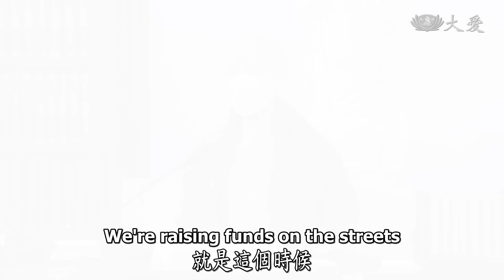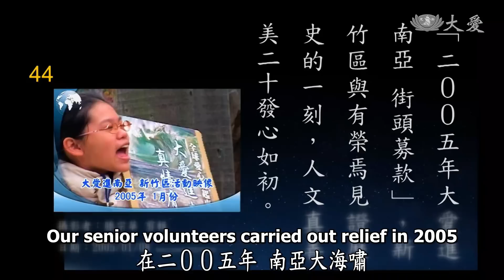【人間菩提】佛心相契正思惟 20230419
佛心相契正思惟
Passing On the Legacy of Love

科技見苦開視界
佛心相契正思惟
入群修忍鋪大道
樂說廣度法永傳

證嚴上人提醒人人把握時間、因緣，天災、人禍都是過去的累積、眾生共業，佛陀的教育讓我們了解眾生苦難並造福人間，菩薩入人群引導眾生造福，募心募愛就像在布善種子，弘法利生。

人生有無明煩惱，所以慈濟做人文，給予大家開闊眼界、給予人人正思惟。要讓大家有正知見，這也是心靈的通訊。大愛臺充滿大愛智慧，智慧教育，大家要用心了解，也帶動親友。

2023年3月26日，慈濟志工與 上人分享法親關懷的點滴，過去慈濟人不多，資深志工更發心，彼此帶進菩薩道，所做一切沒有遺憾。

00:00 │佛心相契正思惟

00:37 │把握時間精進付出

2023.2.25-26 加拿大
北多倫多慈濟人文學校，校長帶動學生及家長為土敘震災募心募愛
慈濟志工也到超市募心募愛，馳援土敘震災。

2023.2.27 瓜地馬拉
慈濟志工前往商場，為土敘震災募心募愛。

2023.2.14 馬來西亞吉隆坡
慈濟國際學校老師，引導學生關注天下事，並鼓勵認養竹筒存錢助人。

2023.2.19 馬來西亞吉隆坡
慈濟國際學校學生跟著志工，向民眾募集愛心，援助土敘震災。

03:16 │弘法利生布善種子

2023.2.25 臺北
慈濟志工利用假期，上街為土敘震災募愛。
除了定點勸募，志工也走進店家邀請民眾植福。
還有小朋友獻出愛心後，也加入募愛的隊伍。

06:40 │土敘震災募心募愛

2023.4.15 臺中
慈濟與環保局舉辦綠色生活市集，提倡蔬食愛地球。市集所得馳援土敘震災，其中也有慈濟家庭帶著孩子擺攤募愛。

2023.3 彰化
慈濟志工包了上千顆素粽，援助土敘災民，照顧戶也帶孩子參與。

2023.4 臺南
為土敘震災募心募愛，志工群中有親子檔，也有親友相約付出。

08:08 │莫忘那一人

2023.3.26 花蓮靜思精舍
桃園新竹慈濟人溫馨座談。